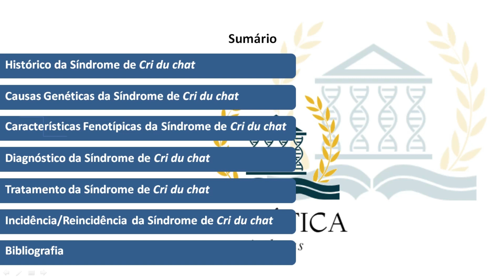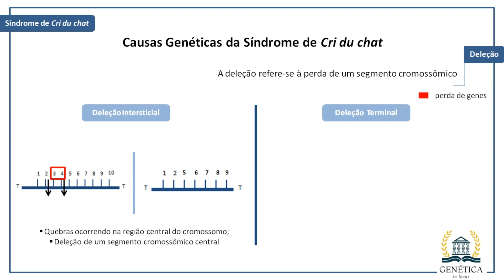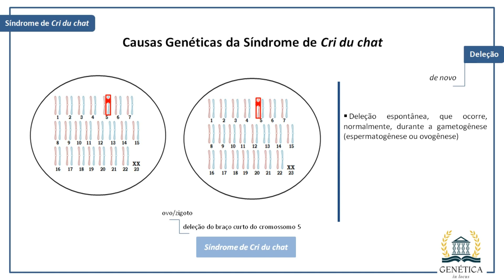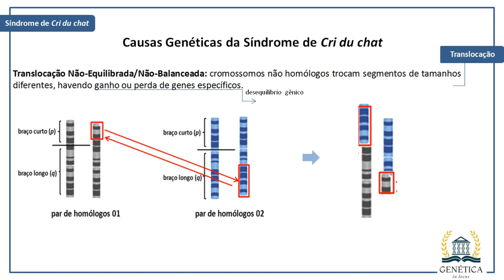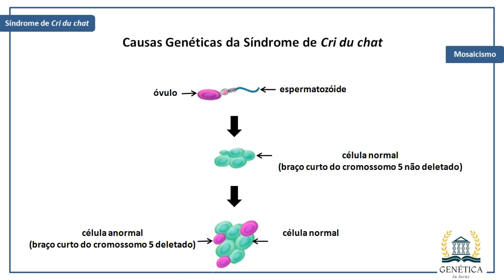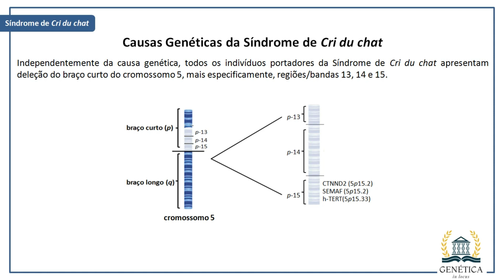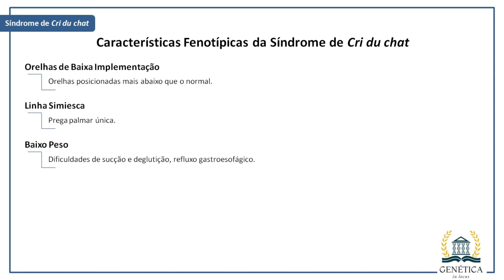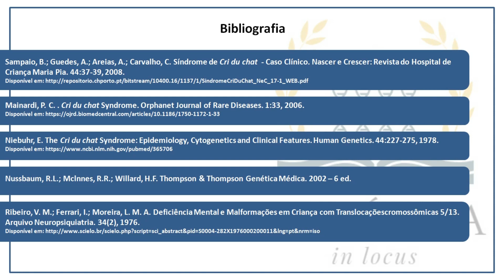Teoria: Síndrome de Cri du Chat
📌Essa videoaula traz uma abordagem aprofundada sobre a Síndrome de Cri du chat, considerando: histórico, causas genéticas, características fenotípicas, diagnóstico, tratamento, incidência e reincidência.

📽 Acompanhe o projeto!